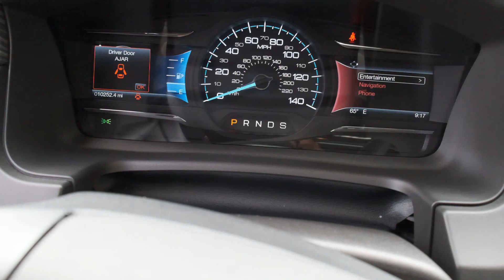H006 2019 Ford Flex SEL